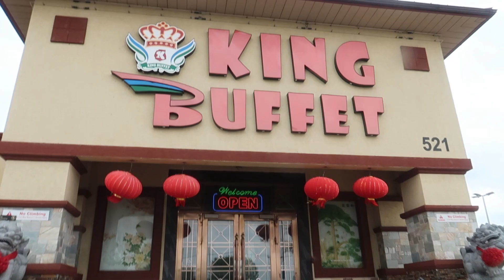Monthly Munchies #1 - I shall become KING MUNCH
With Ramadan upon us, me and the cuzzo decided to start a new little series called Monthly Munchies where we go to different restaurants and have eating competitions and see who can eat more food. Today's restaurant was a place called King Buffet that had a mix of all types of food so we starting the competition on a HEAVY note. Hope y'all enjoy!